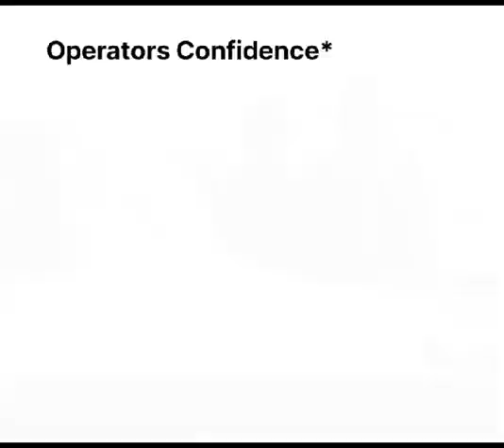Operator Ka Naiya Drama | Hassan Allahyari